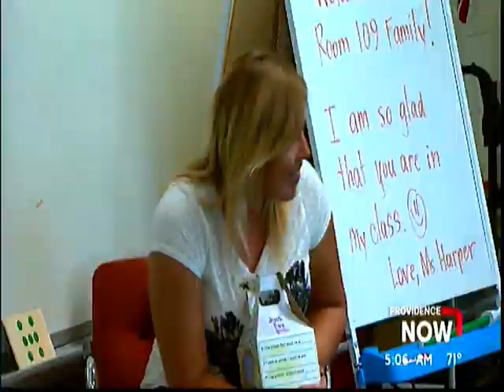TOO MUCH KARAH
Let's check out her from every angle and not show Josh Kurman at all.